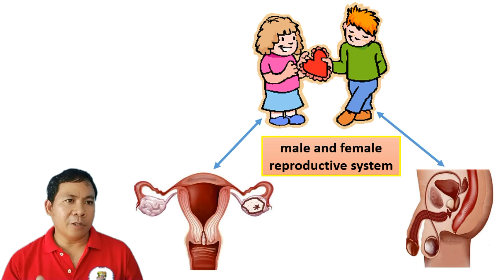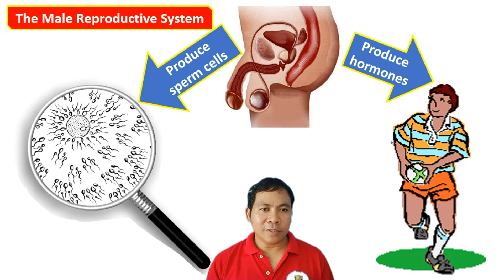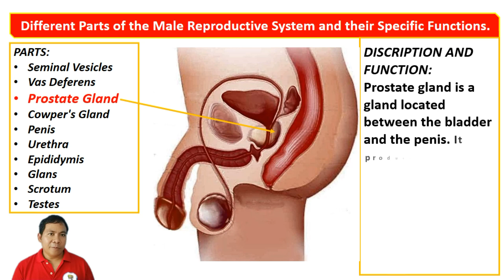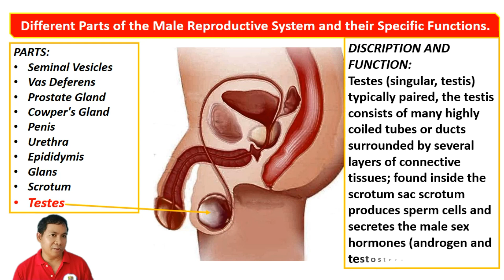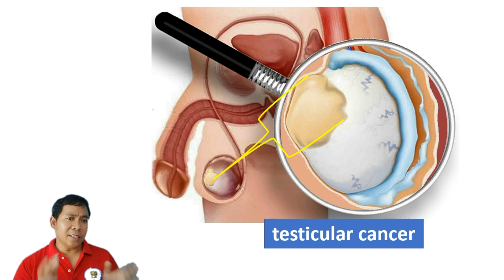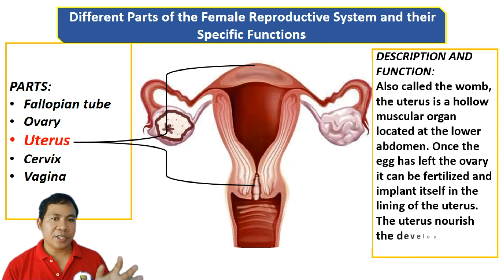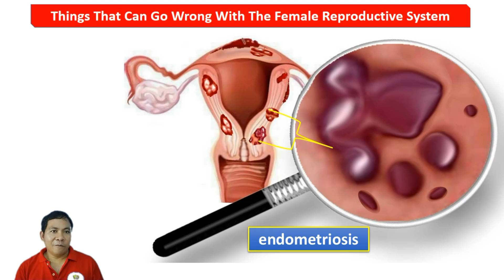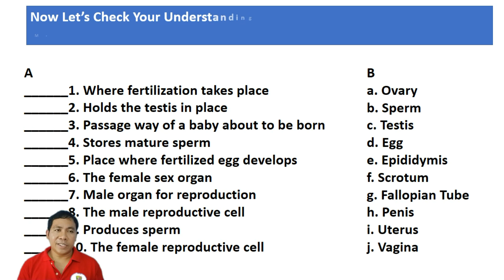Science 5, Describe the parts of the reproductive system and their functions Week 1 S5LT-IIa-1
MELC Based Science5, Q2,W1"Describe the parts of the reproductive system and their functions"
how the parts of the
human reproductive
system work
Practice proper hygiene
to care of the
reproductive organs
Describe the parts of the reproductive
system and their functions
Week 1 S5LT-IIa-1